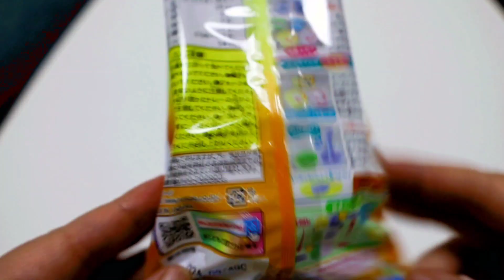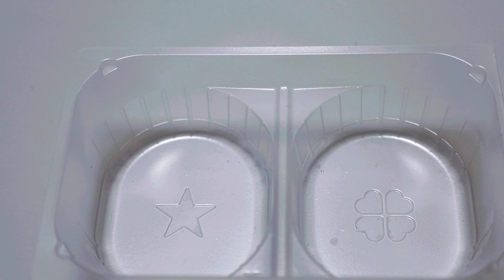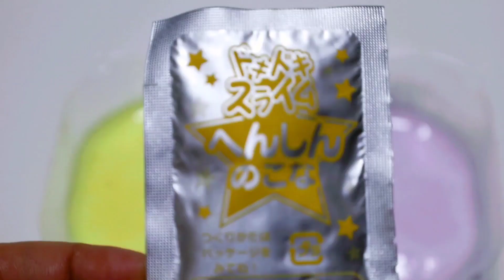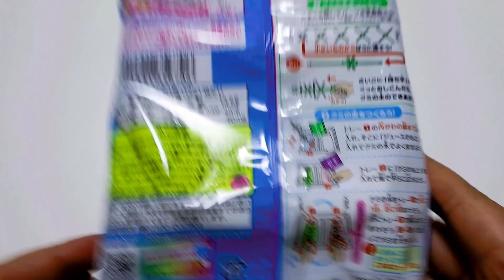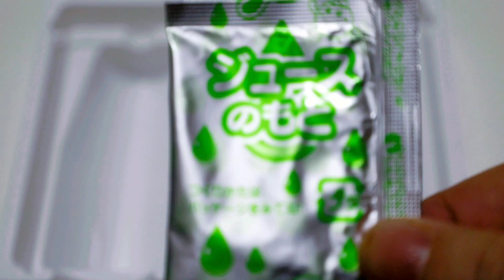Exciting Dokidoki Slime And One Bunch Of Grape Gummy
Hello. We will show you Educational food,in Japan. /ドキドキスライム、なるなるグミの実の動画だよ,見てね☺

We are Japanese living in kanto area(near TOKYO)  We would like to show  you guys something about Japan  not only typical but also deep , rare. We are very sorry for imcomplete English

●Chapter●
0:00 intro
0:45 juice powder
02:00 grape and soda powder
02:53 change powder
03:55 changed
04:41 neruneru gummy
05:12 make a foundation of a bunch
06:23 juice powder
06:53 gummy powder
08:13 topping
08:54 make a bigger one